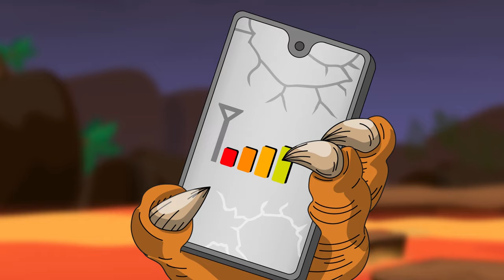Will SMASHERS survive the earthquake in SKULL MOUNTAIN?!? | plus more Dino Cartoons for Kids 🦖💥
Smashers are mighty dinosaurs that love to SMASH STUFF! They live on Dino Island, where they battle pirates, aliens, robots, zombies, and often each other. Smashers come in all shapes and sizes, (dinosaurs, sabertooth tigers, snakes, cavemen, etc.) but all have one thing in common - their love of SMASHING STUFF!

00:00 Curse Quake
01:59 Slime Swamps
04:58 Lost In The Jungle
06:53 Halloween Party
09:32 Welcome to the Rumble!
12:30 Toxic Wasteland
14:40 Turkey Rex
17:32 Lava or Leave It
20:17 Scary Shipwreck
23:19 Pirate Pile Up
25:19 Eyeball Escape
27:36 Brazing Brawl of Zombies
30:47 Kraken Game
34:32 Easter Eggs
36:46 Skull Mountain
39:09 Beach Party Monster
41:45 Chill Beach Vibes
44:27 Boiling Sewer Tubes
47:25 Blazer Tag
50:11 T-Rex Walks The Plank
52:36 Cannonball Chaos
55:09 Shiver Me Sharks
57:26 The Magma Maze!